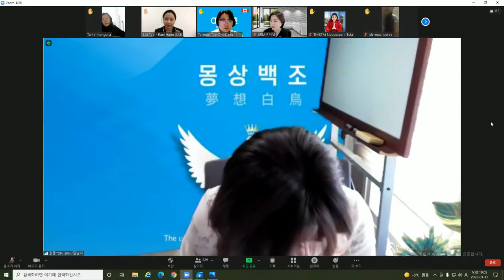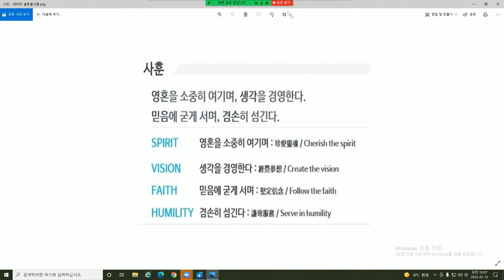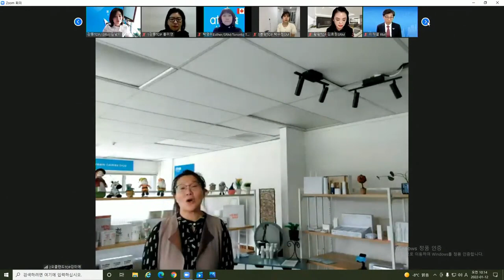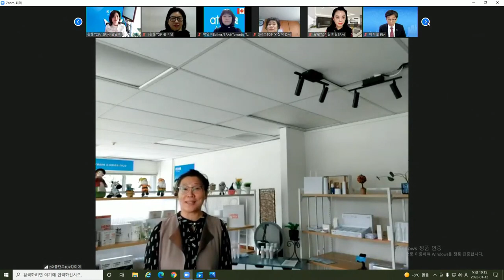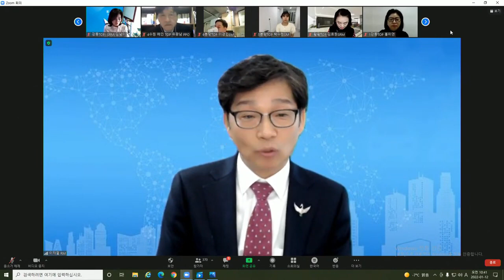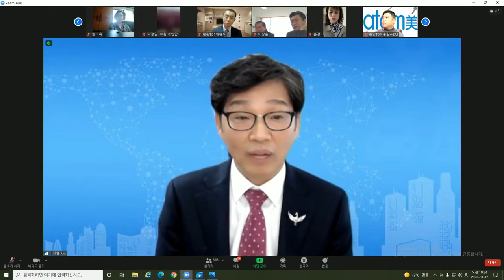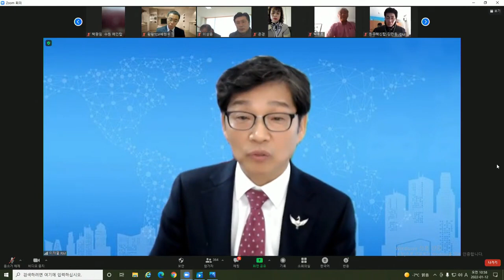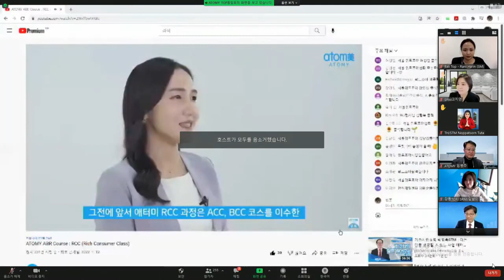애터미TOP 수요통합조회